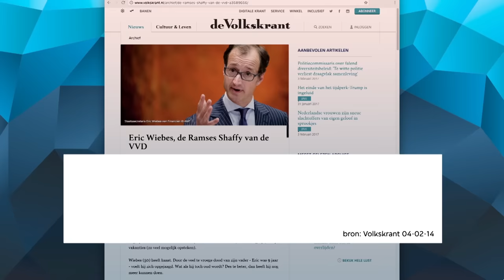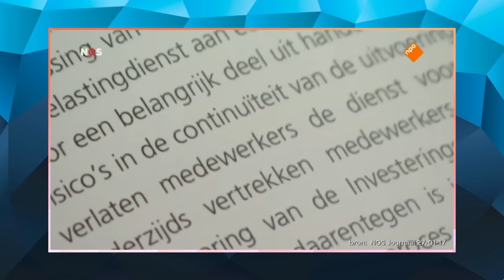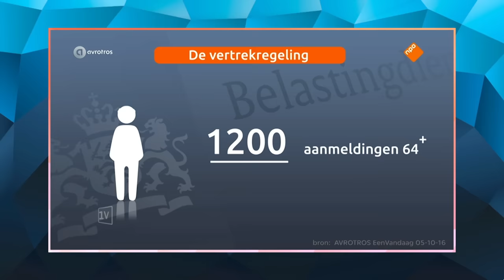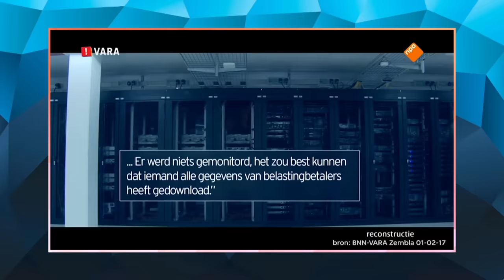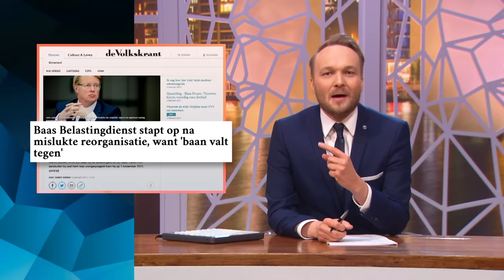De Belastingdienst - Zondag met Lubach (S06)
Vanwege bezuinigingen moesten 5000 mensen vrijwillig hun baan opzeggen bij de Belastingdienst. Vanwege de riante vertrekregeling liep dat aantal echter al snel op. Wonderboy Eric Wiebes, de staatssecretaris van financiën, is daar verantwoordelijk voor, maar zijn takenlijst is - naast woordkunstenaar zijn - een beetje onduidelijk.